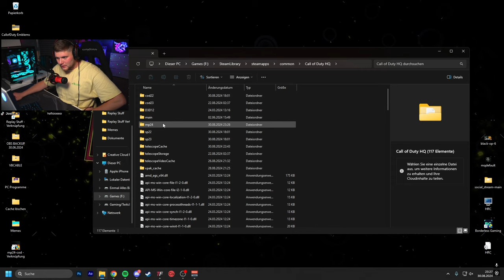Black Ops 6 Game Crash Fix / Game stürzt dauern ab !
Es kann sein das euer Black Ops 6 dauernd abstürzt da Windows 11 seid neustem die Spiele als Administrator öffnet. Im Video erkläre ich euch wie ihr das ganze behebt :)